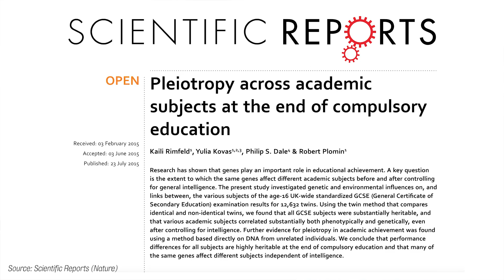Same genes may influence GCSE results across range of subjects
Many of the same genes may affect GCSE results across a broad range of subjects according to a new study from the Institute of Psychiatry, Psychology & Neuroscience (IoPPN) at King’s College London.

The research, published today in Scientific Reports, also suggests that educational achievement at GCSE is highly heritable, with over half of the difference between results potentially due to inherited differences in DNA.

Kaili Rimfeld, the study's first author from the IoPPN, discusses the findings and their implications.